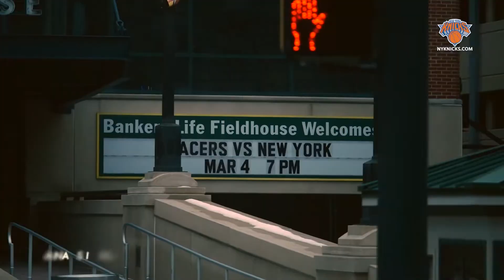Knicks All-Access Weekly: NY Hosts Kings and Battles Pacers In Consecutive Games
Don't miss any of the action as the Knicks hosted the Kings at MSG before battling the Pacers in consecutive games.